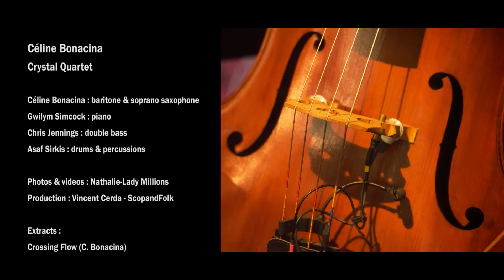Crystal Teaser1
Celine Bonacina Crystal quartet en concert mardi 4 octobre, 20h30 à La Passerelle, scène nationale de Saint-Brieuc